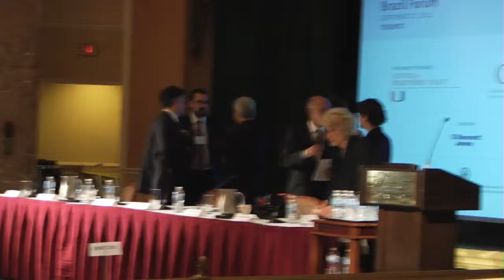Brazil Forum Interviews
The CIC presents interviews with speakers and participants of the Brazil Forum.